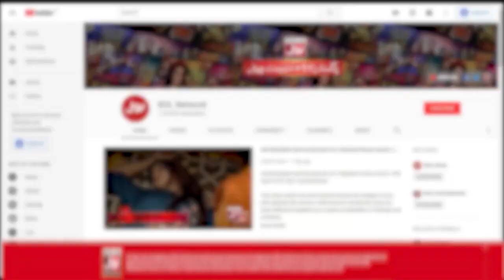Rabil Blamed Which Pakistani Cricketer? | Champions With Waqar Zaka | Bol Entertainment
Rabil Blamed Which Pakistani Cricketer?